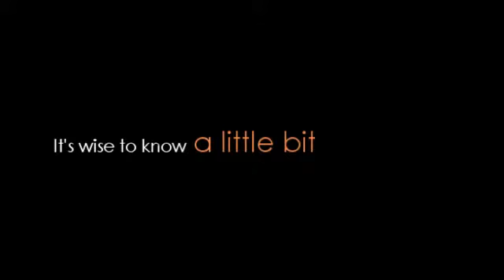Contracts are not just for laywers!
IIR Executive Development Course instructor, Alan Patching explains the common misconceptions about contracts being just for lawyers. In this video he reveals that we all need to understand contracts.